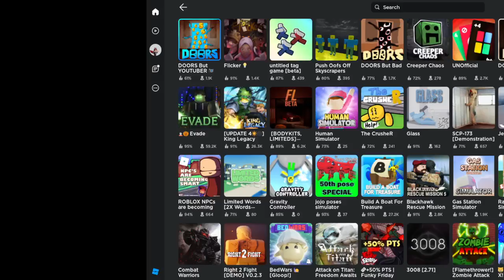Squid Game (Betrayed)